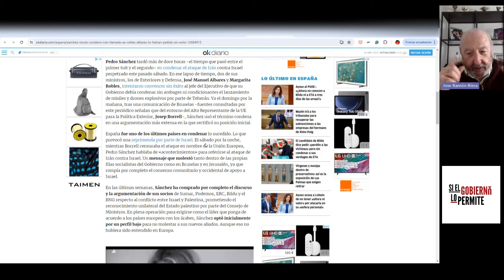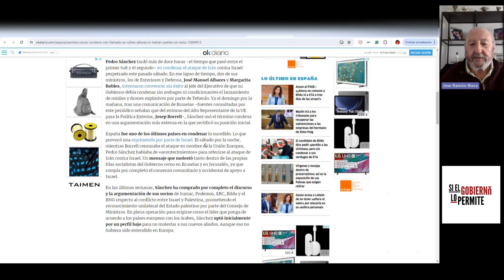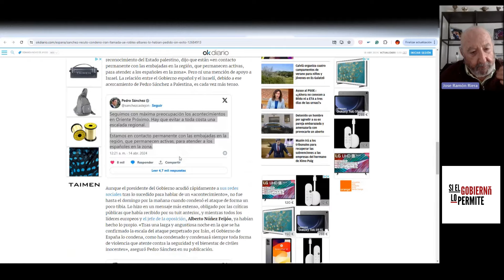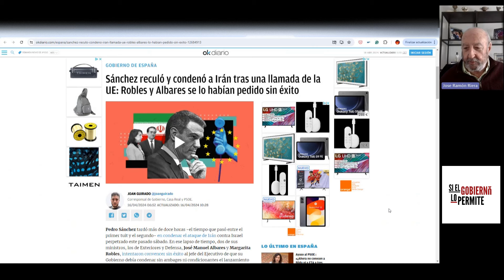Sánchez recula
Hacemos un repaso de los acontecimientos, al hilo de la condena del Gobierno al ataque Irán contra Israel. Cuando parecía que era imposible, hacemos más el ridículo a nivel internacional.